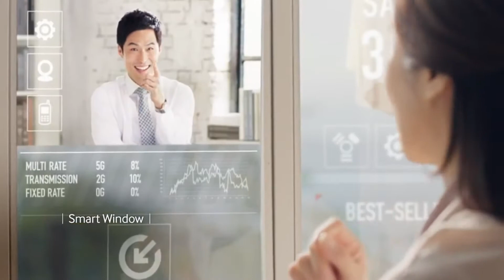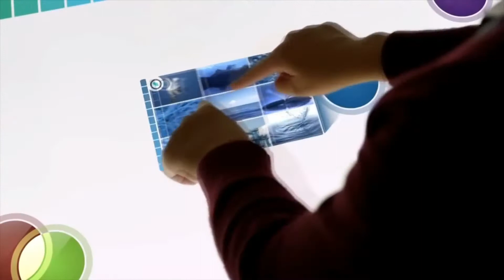Tech Kids Project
The Tech Kids Project inspires and empowers children in technology.